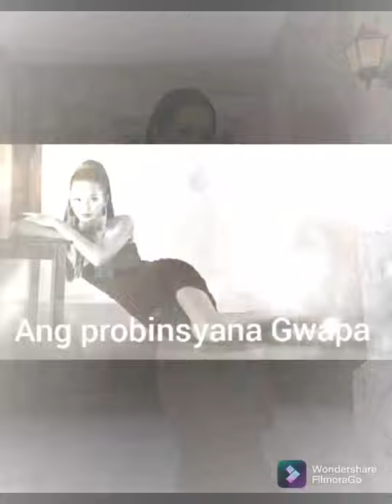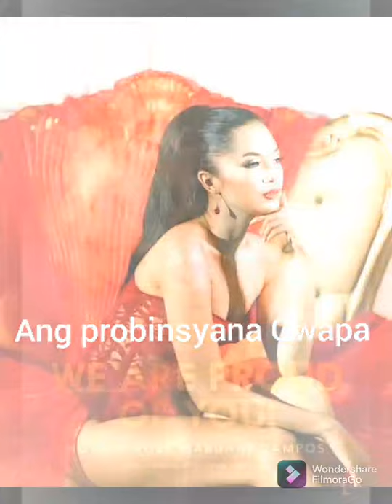Ang Probinsyana Gwapa| Noelyn Rose Mabuhay Campos.